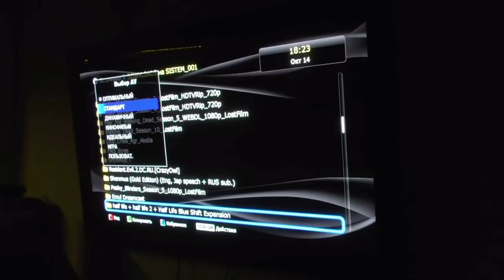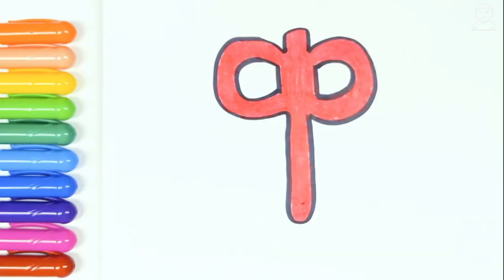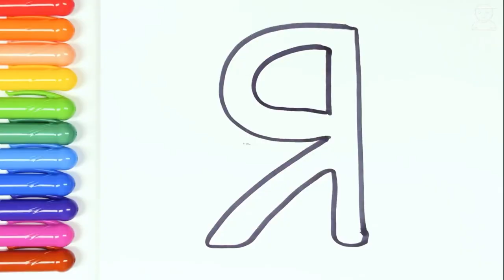Oleg kerman - Алфавит ( учим буквы с Олегом Керманом и Санек в Гостях )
В этом видео мы учим Алфавит буквы с Олегом Керманом.
Наберём 300 Лайком и Oleg kerman будет бомбить и учить нас буквам алфавита в следующем видео. Апчих бах!

Нарезка стрима Oleg Kerman bombakerman бомбит на стриме и играет в Resident Evil 4 На GameCube на канале oleg kerman live

программа смак с олегом керманом
смак oleg kerman
Даша Корейка и Oleg Kerman
пятничный стрим )
даша корейка ментос
олег керман привет хабир dance
Oleg Kerman Тётя Мотя 2 dance
Oleg Kerman Девочка Уфф
здравствуйте оoleg kerman
Моя реакция когда Oleg kerman играет в Last of Us на сложности реализм
керман нарезка стримов
Oleg Kerman - Дядя Лео
Oleg Kerman Я Ведьмак !
detroit become oleg kerman )
Oleg Kerman Три Шестёрки
Керман 666 в гостях санек
олег керман
Oleg Kerman - Камеру Вырубай
8 бит в гостях санек шлепок
More Plastic feat. Hayve - Feel Alive.mp3